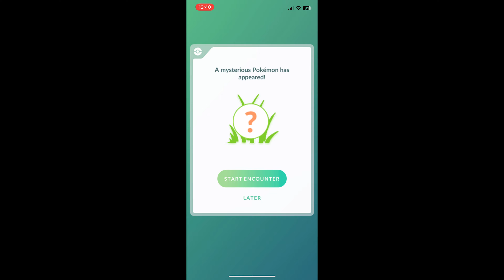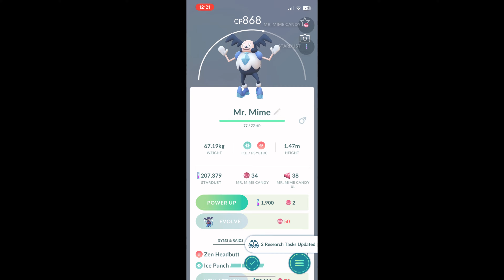September Research Breakthrough